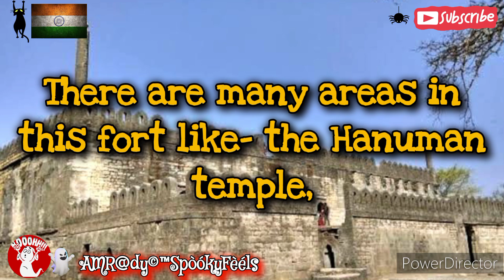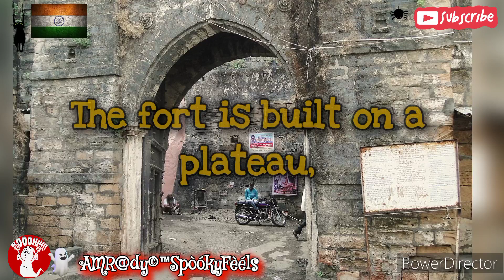Creepy Tales from UPARKOT FORT in Junagadh, Gujarat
Welcome to the mysterious and enchanting UPARKOT FORT in Junagadh, Gujarat, India - rumored to be INDIA'S MOST HAUNTED fortress! Join us on an eerie journey through centuries-old legends, ghostly tales, and spine-chilling encounters within the ancient walls of this historic site. Explore the chilling beauty of one of India's most haunted locations, where whispers of the past intertwine with present-day mysteries. Prepare to be captivated by the unexplained phenomena and dark secrets that lurk within UPARKOT FORT. Dare to watch this video to uncover the haunting truth behind the myths of INDIA'S MOST HAUNTED fortress!

& India's Most Haunted

This video is located under the Gujarat Playlist / India's Most Haunted Playlist, which can be found in this Channel's Playlist Section.